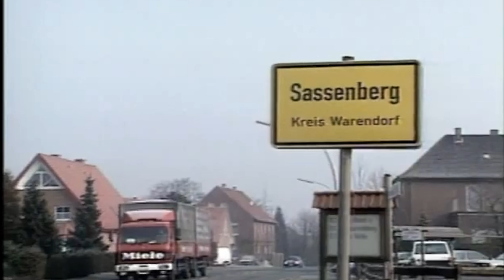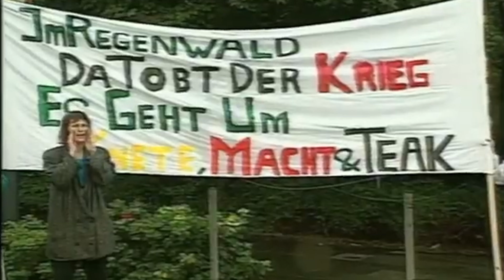URGEWALD - AUF DEN SPUREN DES GELDES Trailer German Deutsch (2024)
Ab 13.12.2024 auf DVD, Blu-ray und VOD

Naturzerstörung und Missachtung von Menschenrechten – dahinter stecken oft Großkonzerne und Banken, die auch unser Geld nutzen. Seit über 30 Jahren deckt die Umwelt- und Menschenrechtsorganisation urgewald solche Finanzströme auf und leistet Widerstand gegen Zerstörung und Vertreibung. urgewald hat Zwangsumsiedlungen verhindert, Streumunitionskredite blockiert und den Bau eines Atomkraftwerks gestoppt: Der Dokumentarfilm erzählt die Geschichte des kleinen Vereins, der zur einflussreichen Organisation wurde – zum Anwalt für Umwelt und Menschenrechte.